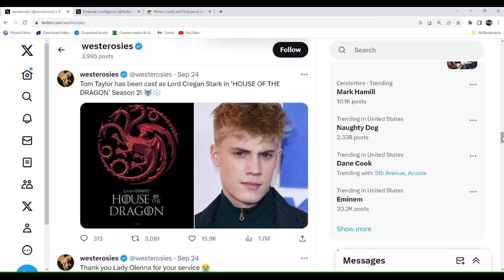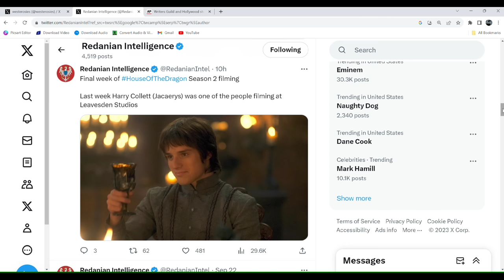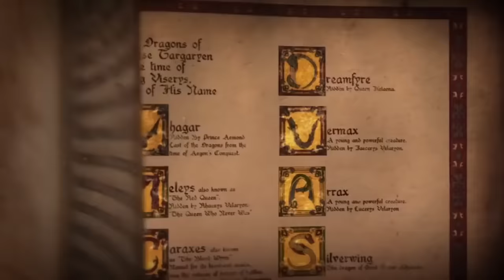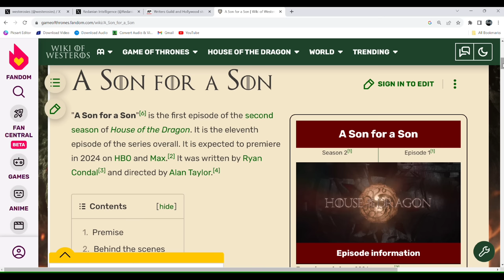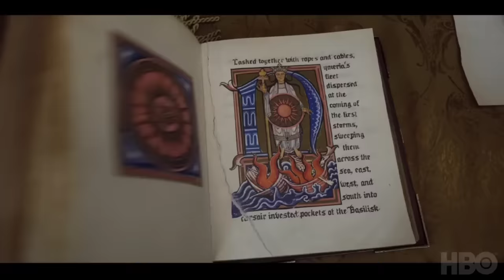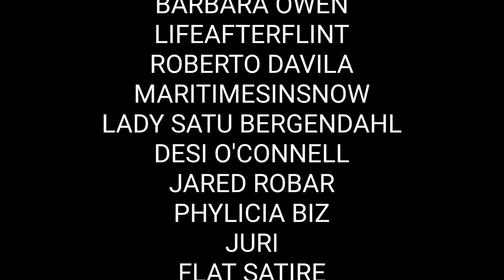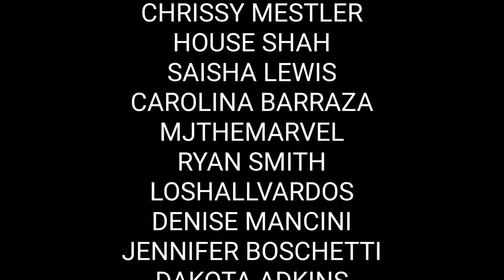House of the Dragon | New Season 2 Preview | Game of Thrones Prequel Series | HBO Max (2024)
Welcome back for another Game of Thrones and House of the Dragon season 2 video. In this video, you will get your first preview of Lord Cregan Stark, in HBO's new season of House of the Dragon. According to a reliable source, Tom Taylor has been cast as Lord Cregan Stark in ‘HOUSE OF THE DRAGON’ season 2. He will be our eyes and ears inside House Stark of Winterfell. It's also been reported that this will be the last week of filming for the second season of House of the Dragon! Also, in other greats news, the writers’ union reaches tentative deal with Hollywood studios to end historic strike!